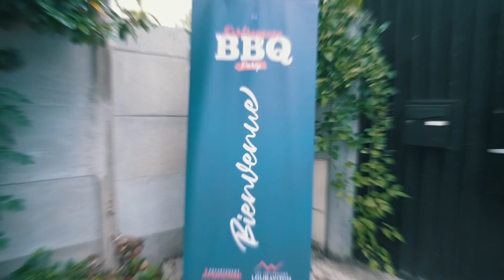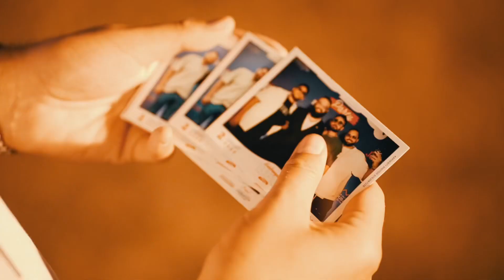L’événement annuel de l’été FARBRENGUEN BBQ - Spécial jeunesse - 2023 / 5783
La Jeunesse juive du Val d'Oise a brillé de mille feux lors des FARBRENGUEN BBQ 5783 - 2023 !

Plus de 350 jeunes des communautés juives du Val d'Oise se sont réunis pour célébrer avec ferveur les efforts et les accomplissements de toute une année dédiée aux cours de Torah, aux Farbrenguen passionnants, aux voyages inoubliables chez le Rabbi, et à une multitude d'activités riches en émotion.

Ces moments spirituellement intenses ont renforcé nos liens, enrichi nos âmes et ont été une source d'inspiration pour tous. Ensemble, nous avons tracé un chemin lumineux vers l'avenir, en gardant nos valeurs et notre tradition au cœur de nos actions.

Nous sommes fiers de notre jeunesse et de tout ce qu'elle accomplit. Continuons à grandir, à apprendre et à partager notre amour pour la Torah et notre héritage. Ensemble, nous éclairerons le monde de nos belles lumières !

Le département jeunesse des Institutions Loubavitch du Val d’Oise.